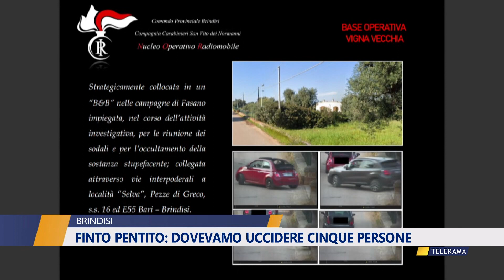FINTO PENTITO: DOVEVAMO UCCIDERE CINQUE PERSONE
FINTO PENTITO: DOVEVAMO
UCCIDERE CINQUE PERSONE